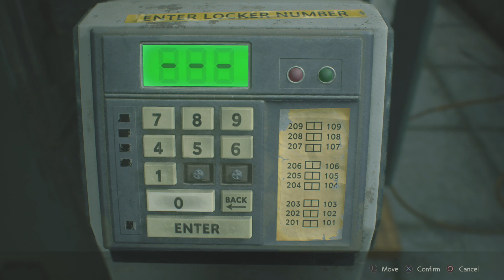Let's Play Some Resident Evil 2 (Part 36)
"I keep going in a circle!!" -Leland 2019